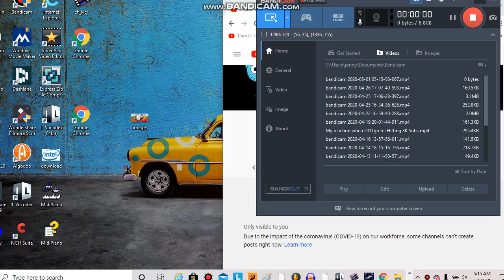Our reaction: Stop unsubscribing to me 31